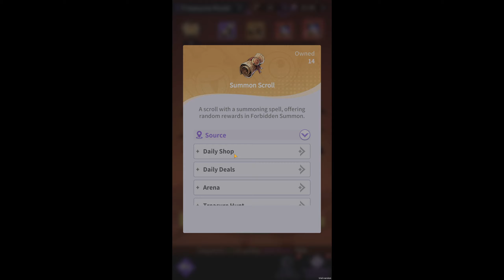⚡MODE TRÉASURE HUNT🔥MONSTER NEVER CRY🔥 TUEURDEBIKETTE⚡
Si vous voulez une vidéo spéciale sur un jeux ou se jeux n'hésitez pas à me le dire en commentaire :). Bonne game à tous :)

▬ ▬ ▬  SITE PARTENAIRE  ▬ ▬ ▬

▬ ▬ ▬  MES RESEAUX  ▬ ▬ ▬

▬ ▬ ▬CONTACT PRO ▬ ▬ ▬